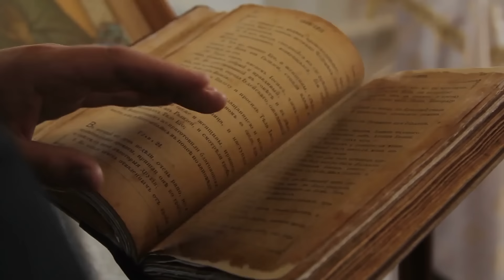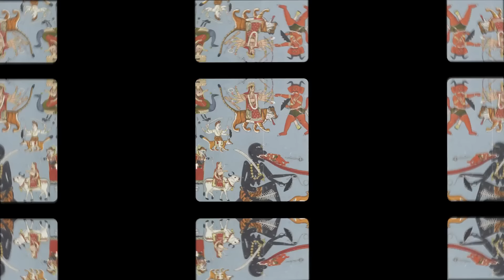కాళీమాత ఎలా జన్మించింది | How and why did Maa Kali originate?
Dive deep into the ancient scriptures and legends that narrate the origin and evolution of Kali Ma, exploring her multifaceted nature as a symbol of time, power, and transformation. From the cosmic battles to her fierce yet compassionate demeanor, this video unravels the layers of the divine goddess.

🕉️ Gain insights into the diverse worship practices and rituals associated with Kali Ma across different regions of India. We'll explore the stories that celebrate her as the destroyer of evil forces and the embodiment of Shakti, the divine feminine energy.

📜 Join us as we navigate through historical events, artistic representations, and the enduring influence of Goddess Kali Ma in contemporary culture. Whether you're a seasoned devotee or a curious learner, this video offers a comprehensive exploration of the divine and awe-inspiring presence of Kali Ma in the tapestry of Indian spirituality.